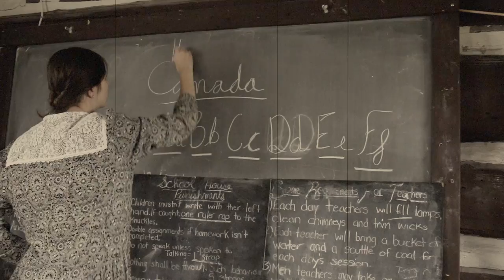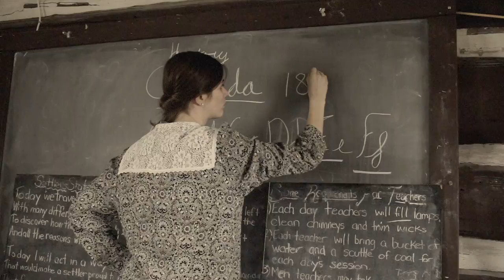Life on a Farm in the Early 1900's